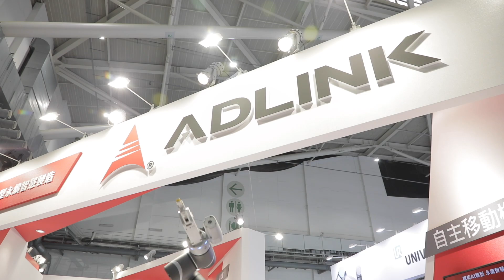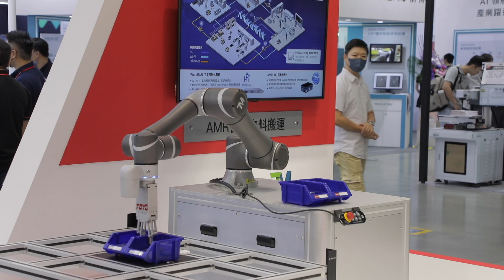Autonomous Mobile Robot-SMR Series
In this video, we will showcase the latest smart manufacturing solution—Swarm Autonomy, which integrates AMR (Autonomous Mobile Robot) and SwarmCore hardware and software technology, enabling factories to transition from automation to autonomy.

Highlights of this solution include:
• Small Warehouse Area: AMR automatically calibrates shelves, ensuring precision in material handling regardless of positional shifts.
• Work Area Machines: Collaborating with the TM Robot, we achieve heterogeneous integration and autonomous replenishment, utilizing a vision system and customized gripper designs to satisfy diverse pick-and-place requirements.
• Exchange Area Concept: Demonstrating how AMR realizes automatic material exchanges, seamlessly interfacing with operational equipment or personnel.

Our AMR and SwarmCore provide:
1. Flexibility and compatibility for heterogeneous integration.
2. Task scheduling and vehicle assignment capabilities.
3. Compliance with international safety certifications like ISO 3691-4.